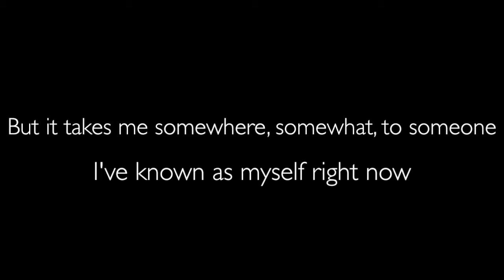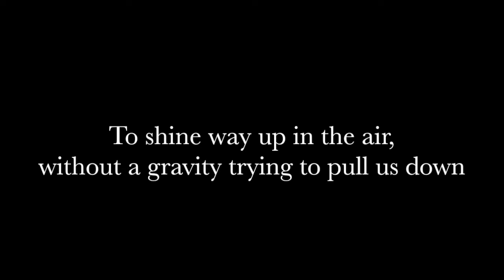LUX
Prom Night SMAK 1 BPK PENABUR BANDUNG 2013 batch XLVII video ads. held on Trans Luxury Hotel Bandung, LUX (Last United XLVII). We are not alone but we are all-one.